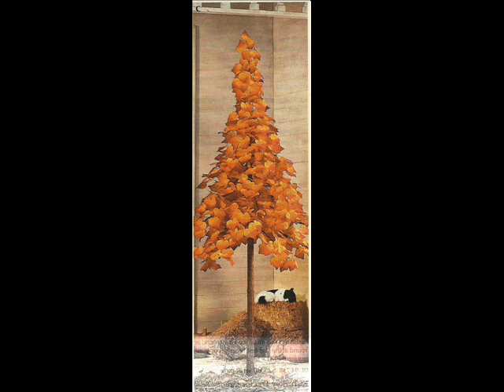HISTORICAL GRIEG RECORDINGS - Lyric Pieces (Part 1)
Walter Gieseking, piano.

I. Peace of the Woods (Book 10, Op. 71)
2. Puck (Book 10, Op. 71)
3. Grandmother's Minuet (Book 9, Op. 68)
4. Bell-Ringing (Book 5, Op. 54)
5.  Homesickness (Book 6, Op. 57)
I DO NOT OWN THE COPYRIGHT TO THIS--Copyright Disclaimer Under Section 107 of the Copyright Act 1976, allowance is made for "fair use" for purposes such as criticism, comment, news reporting, teaching, scholarship, and research.